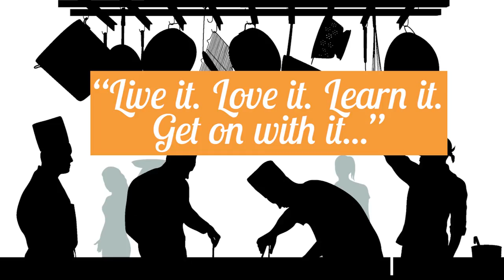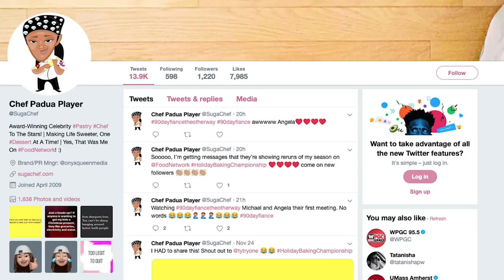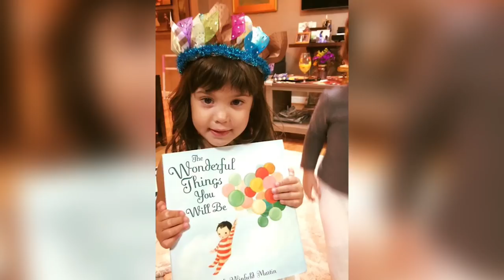EP26: Easy Holiday Treats & Fun Family Traditions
It's an extra sweet this week on the Oh My Goff Show thanks to Award-Winning Pastry Guru SugaChef and taste tester baby Wren! The DC native chef teaches us how to conquer our baking fears with simple recipes this holiday season. Frozen2 is out and baby Wren is so elated that she popped by Fox5 to show all the kids how to celebrate. Angie and B share their favorite Thanksgiving traditions … and fails. Plus, Christmas is right around the corner, which means parade time! Happy Thanksgiving, everyone!